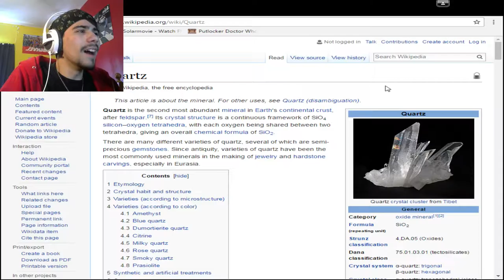CHOPPIN QUARTZ!?! | Silence - Part 6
Little girls can do the craziest shit. ENJOY!